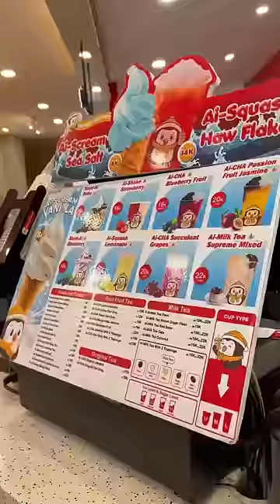MIXUE VS AI-CHA?! 😱